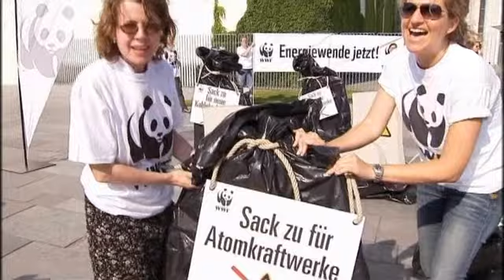برلين تقرر الاغلاق الفوري...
خارج مبنى الحكومة الألمانية يتظاهرون مطالبين بالاسراع في اغلاق محطات الطاقة النووية، يطالبون باغلاقها والتخلص منها بعد كارثة فوكوشيما النووية في اليابان.